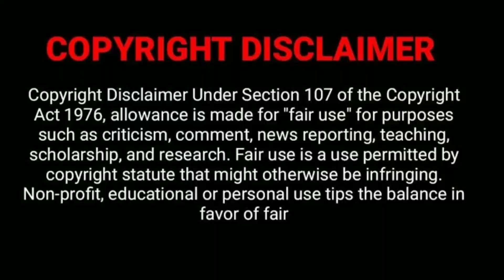THIRTEEN TERRORS (Part 1) explained in hindi | Thai horror mystery thriller movie explained in hindi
Aan falls for a young girl in his tutorial school; as he tries to get closer to her, things may not be as they seem.